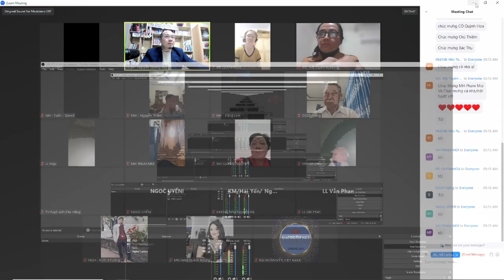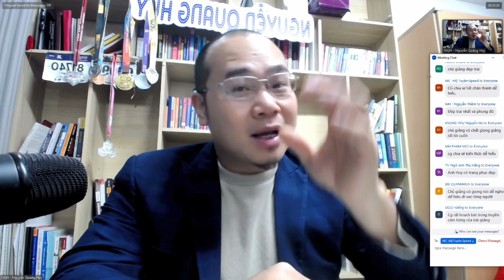Nghệ thuật khen ngợi khách hàng để xây dựng mối quan hệ